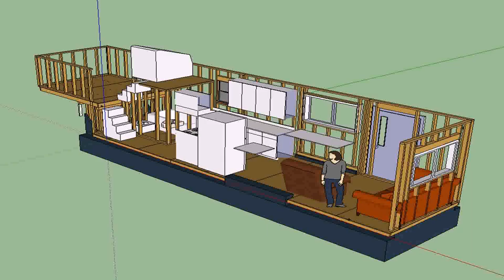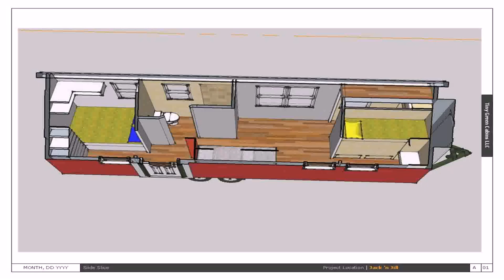How To Design A Tiny House On Wheels (see description)